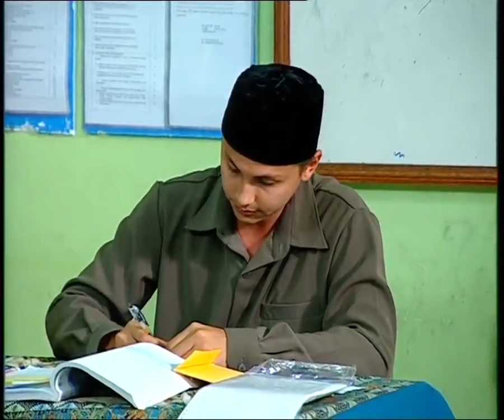3Semprul Mengejar Surga eps4